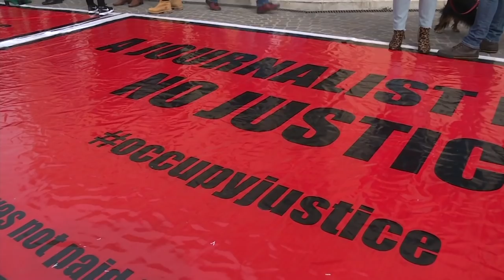Il-fundatriċi ta' Occupy Justice tirriżenja wara l-istorja li qed jiġu investigati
Wara li l-gazzetta "il-mument" żvelat li l-Kummissarju tal-Għaqdiet tal-Volontarjat, Anthony Abela Medici, qed jinvestiga l-grupp Occupy Justice, dalgħodu ħarġet l-aħbar li l-fundatriċi tal-grupp irriżenjat.